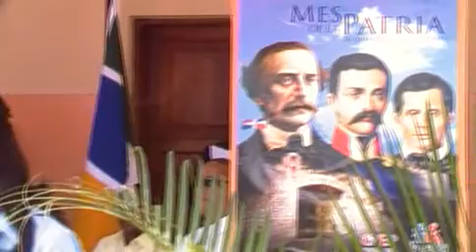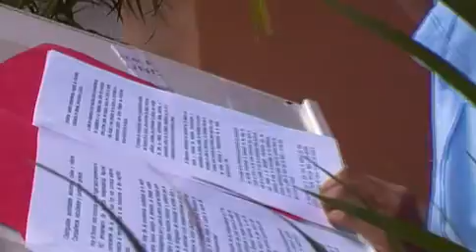PRENSALIBRENAGUA FRANK, MARCHA